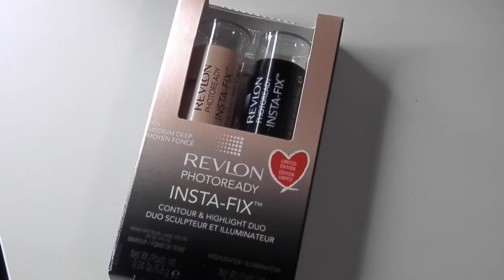HOT OR NOT: Revlon photoready contour and high light duo!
Product mentioned- revlon photo ready insta-fix high light and contour duo (pretty sure they sell them individually as well)

beauty instagram- _cibeauty

hi everybody my name is christina! I'm obsessed with make up, beauty and fashion and i love being able to share that on this channel with others with the same passion! thank you so much for checking out my channel! xo